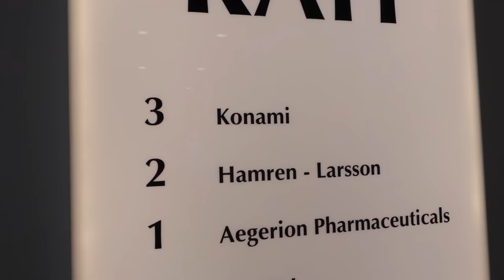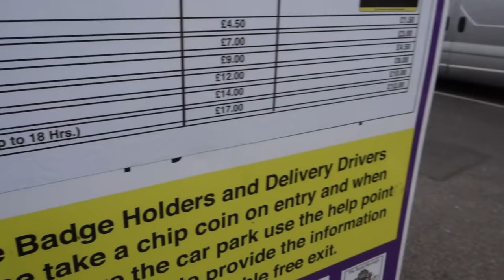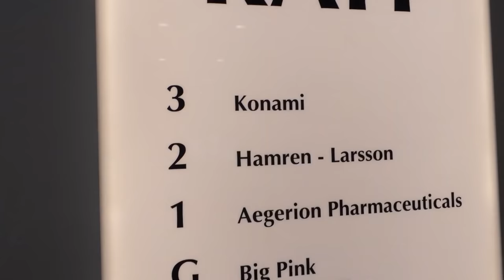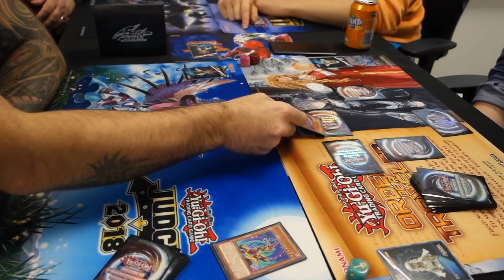Yu-Gi-Oh! Konami Community Day Vlog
Hey guys, I managed to salvage together a vlog from the ruins of my camera's SD card (a funeral will be held in due course), this was a fantastic opportunity to interact with Konami, and I hope this video gives a great introduction into collaborations to come!

Keep in touch on social media too!

Check out the other creators that were in attendance for their vlogs! (Which are far better than this one!)